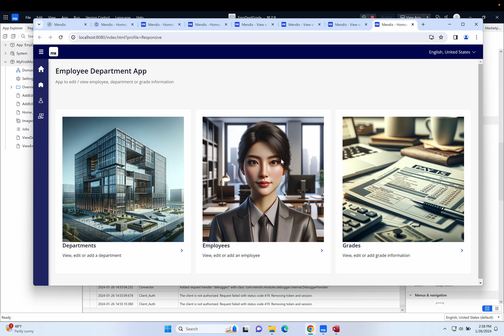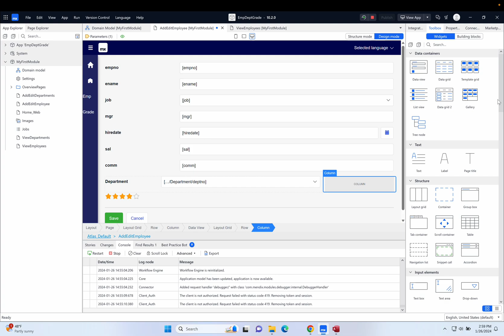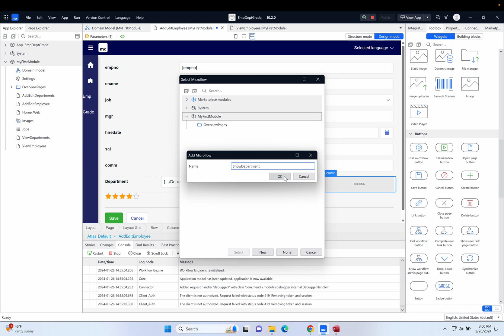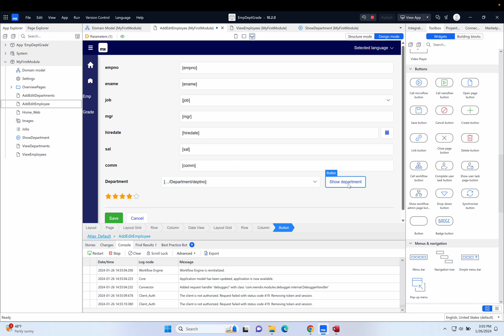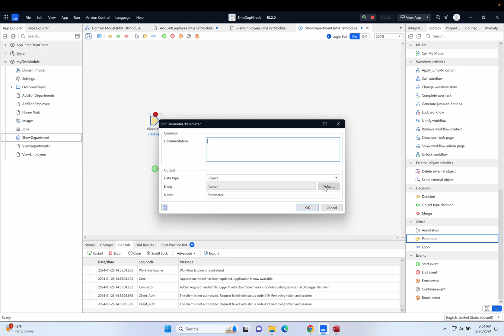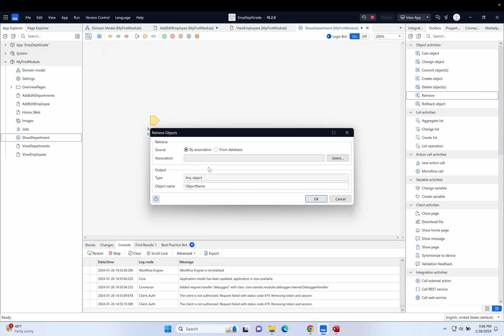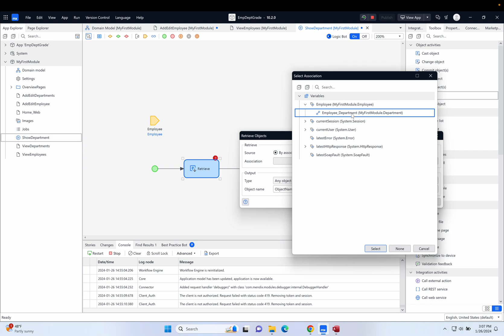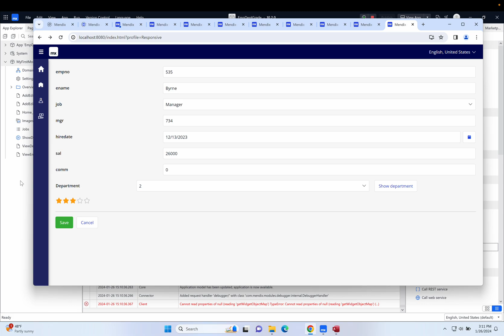Mendix Week 4 - Part 05 Using a Microflow to show a page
Introduction to using Microflows in Mendix - to show a page with a particular object (row/record)

Week 4 has seven videos

05 (this video) Introduction to using Microflows in Mendix - to show a page with a particular object (row/record)

Mendix Week 5 is all about creating and using a "single" value in your app - equivalent to a variable in a more traditional programming language